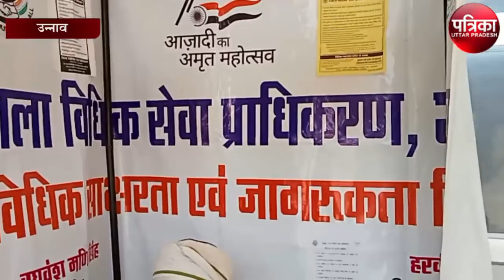खुद को जिंदा साबित करने में लगा 65 वर्षीय वृद्ध, जानें वजह